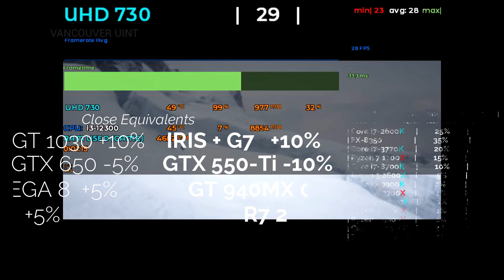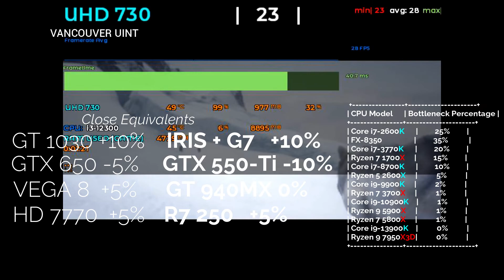Intel UHD 730 in 9 GAMES (i3-12300 IGPU test) | (2023)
👉Updated Benchmark test of Intel UHD graphics 730 in 30 GAMES  in 2023

Got the 12300 from Microcenter with bundle MB , just to mention Ryzen 5800X price went down for STAGGERING 120$ (it's now only 300$)
Finally a Worthy mainstream CPU from INTEL, both for gaming & productivity.

So Can this IGPU handle some of the most wanted games this year? Yeah no, Lets GO!

CPU: Intel  i3-12300 (Tested) , Core i5-12400, Core i3 12100
RAM: 16gb  DDR4
GPU:  Intel UHD Graphics 730

⭐Our CPU Upgrade recomendation :
⭐CPU Upgrade if you own i3 /LGA 1155: 👉
Best Value^
⭐CPU Upgrade if you own AM3+ (Bulldozer/Piledriver):
⭐CPU Upgrade if you own LGA 1151 (Skylake/Kaby Lake/Coffee Lake):
⭐CPU Upgrade if you own AM4 & AM5 (Ryzen):